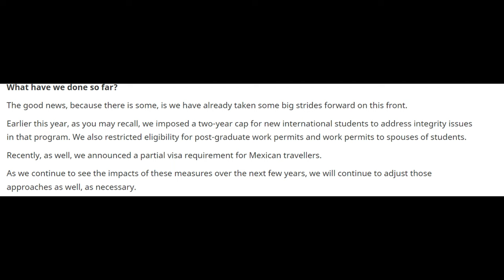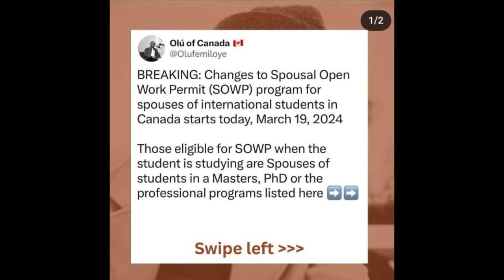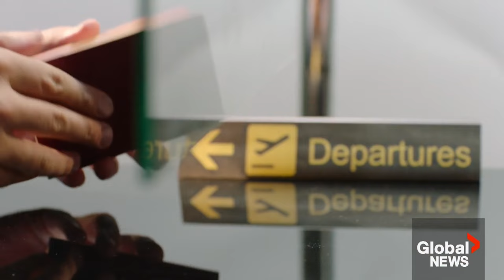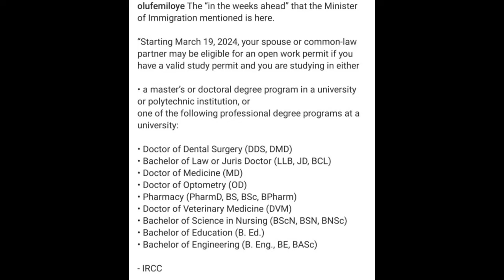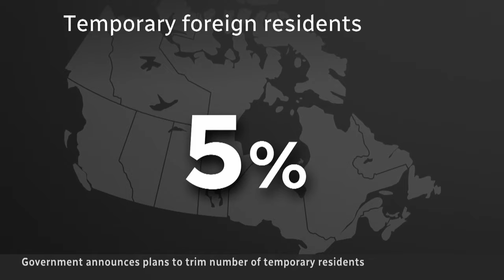BREAKING UPDATE! NO MORE SOWP FOR SPOUSES OF COLLEGE STUDENTS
BREAKING UPDATE! NO MORE SOWP FOR SPOUSES OF STUDENTS in COLLEGES except in certain programs...

 Location: Moncton, New Brunswick - Canada
MOVING FROM 🇳🇬 TO 🇨🇦: TRAVEL PREP VLOG – SHOPPING, GIRLS HANGOUT, HAIR, PACKING | Mariam Owoeye
TRAVEL VLOG| Moving to Canada as an INTERNATIONAL STUDENT with my FAMILY | Flying Ethiopian Airlines
🍁FINDING ACCOMMODATION IN CANADA (Moncton) as an INTERNATIONAL STUDENT | Tips 👉    • How To Find Accommodation In Canada M...   🍁IMPORTANT THINGS TO DO AFTER ARRIVING IN CANADA (Moncton) AS AN INTERNATIONAL STUDENT 👉    • Important Things To Do After Arriving...   🍁FIRST DAY OF CLASSES AS AN INTERNATIONAL STUDENT IN CANADA 👉    • First Day Of Classes In Crandall Univ...   🍁CRANDALL UNIVERSITY 2023 GRADUATE SCHOOL ORIENTATION 👉    • CRANDALL UNIVERSITY 2023 GRADUATE SCH...   🍁Study Visa to Canada: A Complete Guide for Families 👉    • Study Visa to Canada: Accompanied by ...   🍁VLOG | Busy week in my life as an INTERNATIONAL STUDENT 👉    • VLOG | Busy week in my life as an INT...   🍁Fastest Ways To find A Job As An International Student In Canada 👉    • Fastest Ways To find A Job As An Inte...   Thanks